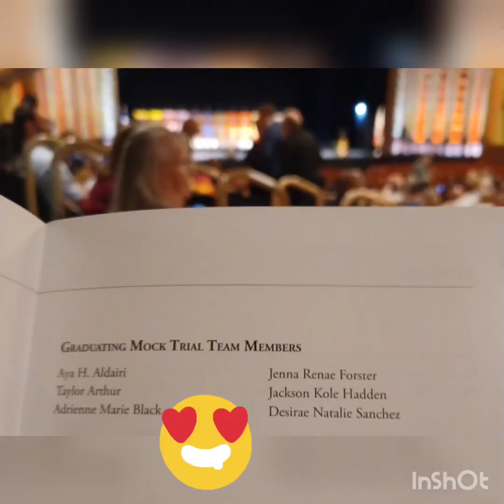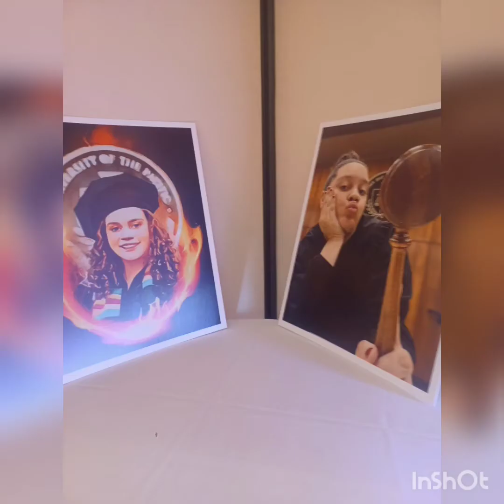Taylor's law school graduation and celebration May 2022 Sacramento, Ca